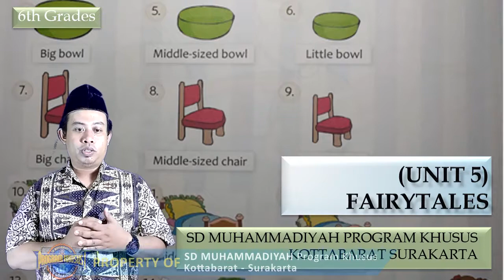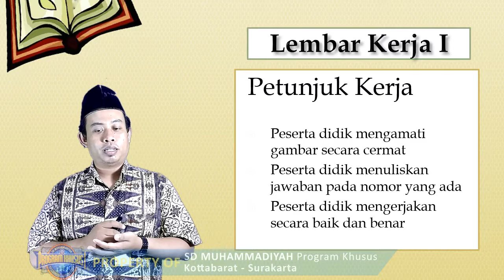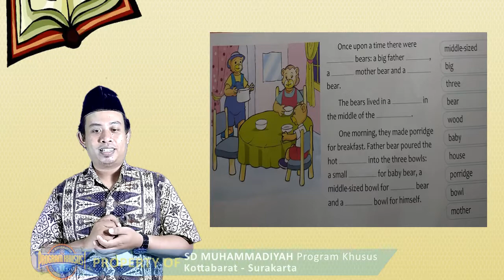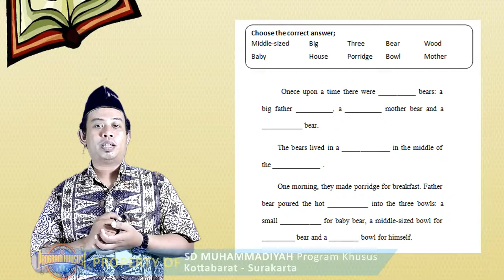Bahasa Inggris | Unit 5: Fairytales (Kelas 6) | Ustaz Adi